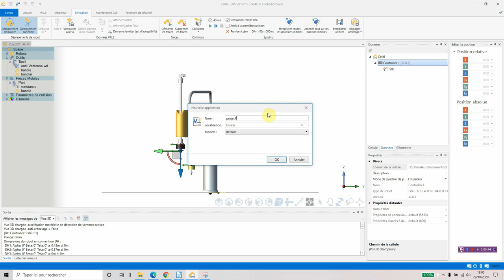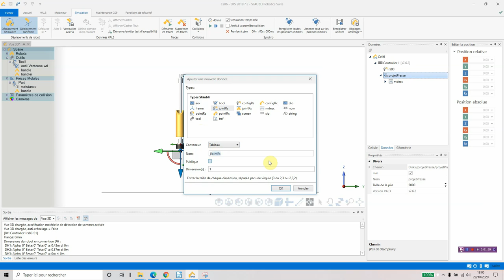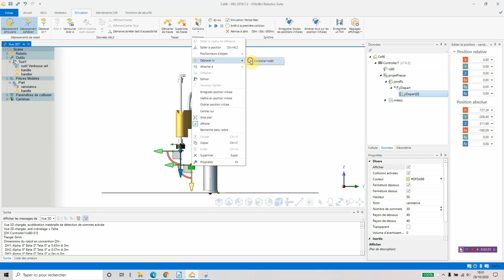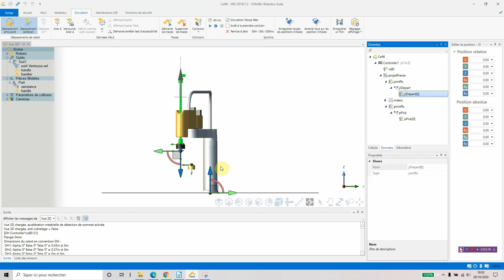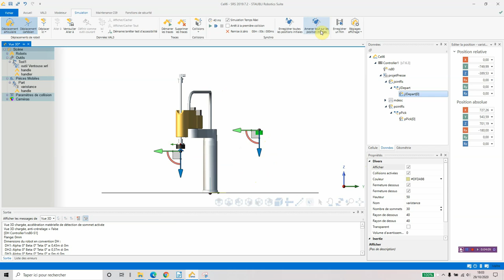saisie de points passage Simu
déclaration et saisie de points de passage du robot uniquement sur le modèle CAO de SRS